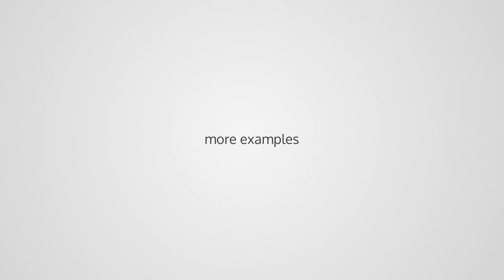Simple Logo Reveal | After Effects project | Videohive template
up to 3840×2160 4K Ultra HD Resolution (Full-HD Output and lower are possible, too)
A Plugin version for those who want to change the flares is included as well (Requires Optical Flares)
easy controls
Tutorial included